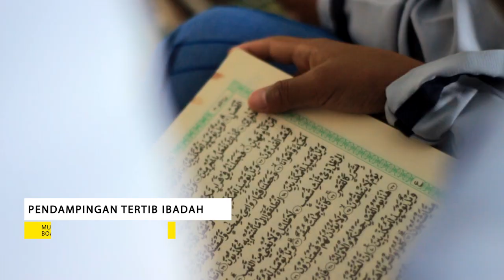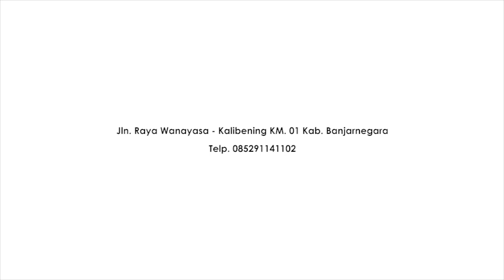Promo MBS Wayanasa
Selain ilmu pengetahuan umum, di MBS Wayanasa, anak Anda juga akan belajar mendalami Al-Qur'an dan hadits. Dengan fasilitas yang lengkap , kami siap mencetak generasi muda yang Qur'ani dan berprestasi di berbagai bidang.